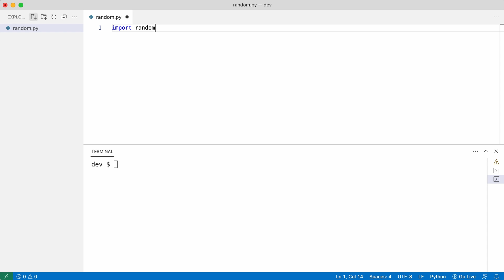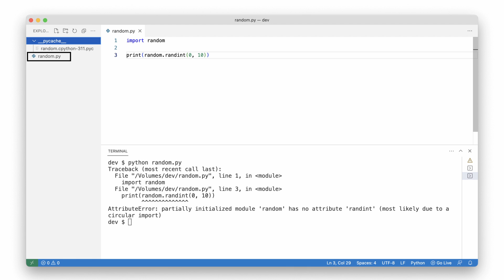AttributeError: partially initialized module has no attribute (most likely due to a circular import)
If you are watching this video, you probably just created a python script, wanted to import and use some module, executed your code and got an error like this. Let me start by saying that there is nothing wrong with your code and in this video, you learn what the problem and solution is.

M Y   O N L I N E   T R A I N I N G
🎓Like my style of teaching? Try free chapters of online courses

L I N K S   I N   T H E   V I D E O